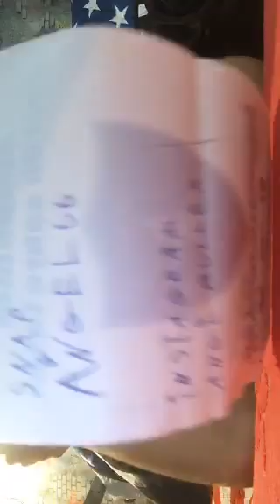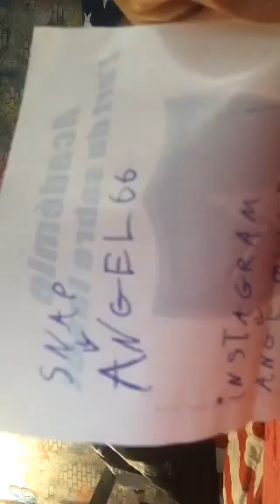04/11/2016 French Damn 💪🏽💪🏽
On Periscope
 -- Damn 💪🏽💪🏽